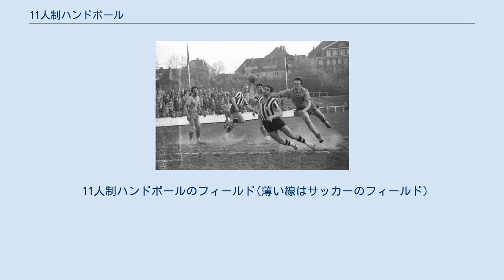11人制ハンドボール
11人制ハンドボールとは、ハンドボール競技の一種で、1960年代まで盛んに行われたチームスポーツ。
サッカーと同じ大きさのフィールドやゴールを使い、屋外で公式競技が行われた。
 1960年代以降、ハンドボールの公式競技は屋内での7人制に移行したため、現在「ハンドボール」と呼称する競技は、一般的に7人制ハンドボールを指す。
 7人制と区別するため、「11人制ハンドボール」や「屋外ハンドボール」、「フィールドハンドボール」などと呼ばれている。
 本記事では「11人制ハンドボール」と表記する。
 11人制ハンドボールは、20世紀初頭のドイツで男子サッカーに代わる女子用の球技として創案された。
 1915年ごろ、公式に残る記録では1919年、ドイツのカール・シェレンツ(Karl Schelenz)による競技規則の制定が11人制ハンドボールの起源とされている。
 シェレンツは、19世紀末のドイツで盛んに行われていた女性向けの競技「トーアバル(Torball)」をもとに、サッカーの持つスポーツ性を取り入れ、男性にも女性にもできる球技として、11人制ハンドボールを普及、指導した。
 11人制と7人制は相互に影響しながら発展を遂げた。
 1928年には、国際アマチュアハンドボール連盟が創設され、1934年に11人制と7人制の競技規則が制定された。
 オリンピックでは1936年に男子11人制が実施種目に採用された。
1938年には男子11人制と男子7人制による、第1回ハンドボール世界選手権が開催された。
 11人制に比べ、少人数で競技場が小さい7人制は競技実施が容易であり、徐々にハンドボール競技の主流は7人制となっていった。
 1946年には、7人制が盛んであったデンマークやスウェーデンにより、国際ハンドボール連盟が設立。
国際アマチュアハンドボール連盟は発展的解消を遂げ、ハンドボール競技は徐々に7人制へと一本化されていった。
 1922年、東京師範学校の大谷武一により11人制が紹介された。
大谷による11人制の紹介は、日本におけるハンドボール競技の起源とされている。
 国際的に7人制への移行が進んだことを受け、1963年には全ての国内公式戦が7人制へと移行し、11人制ハンドボールは廃止された。
 現在、国内の11人制ハンドボールは、シニア世代向けの交流大会がわずかに行われるのみとなっている。
 35mラインにより攻守がほぼ分業され、体力の消耗が少ないことや、フィールドが広く接触が少ないこと、ボールの扱いが比較的易しいことなどから、同時期のサッカーに比べ、女性や子供にも行いやすい競技とされていた。
 11人制ハンドボールのフィールド(薄い線はサッカーのフィールド)